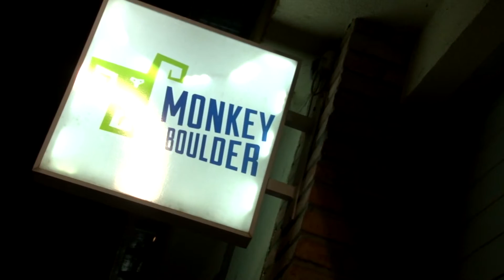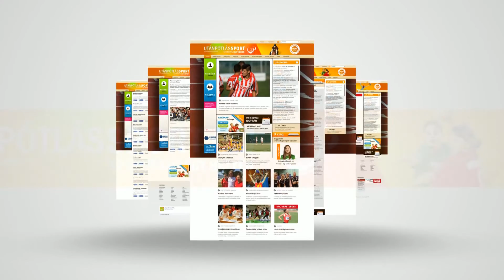SPORTMÁSZÁS. Meglátogattuk az ifjúsági Európa-bajnok Vályi Gergőt (15)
Különleges sikert ért el egy különleges sportágban, az olimpia műsorán jövőre bemutatkozó sportmászásban a 15 éves Vályi Gergő. A Nógrád megyei kis faluban, Szügyön élő fiatal aranyérmes lett az oroszországi Voronyezsben rendezett ifjúsági Európa-bajnokságon, ráadásul úgy, hogy leiskolázta az egész mezőnyt. Az M4 Sporton látható Jövünk! magazin stábjaa hangulatos, gyerekzsivalytól hangos MonkeyBoulderben kérte kamera elé az újdonsült kontinensbajnokot.